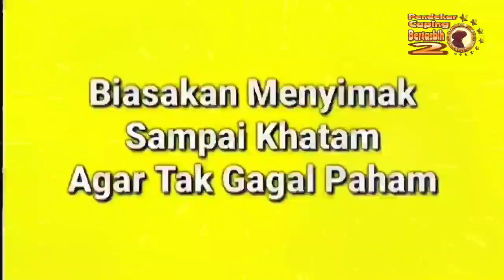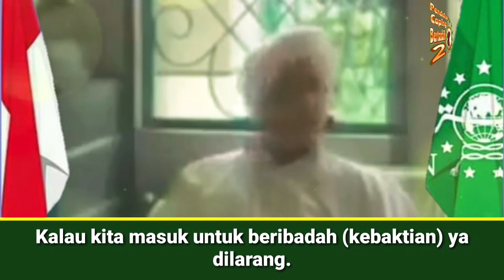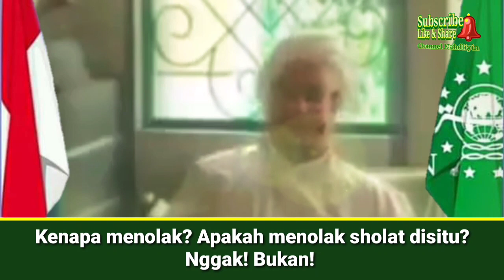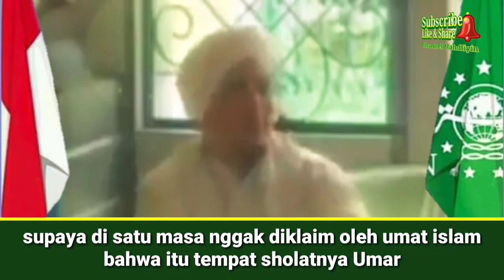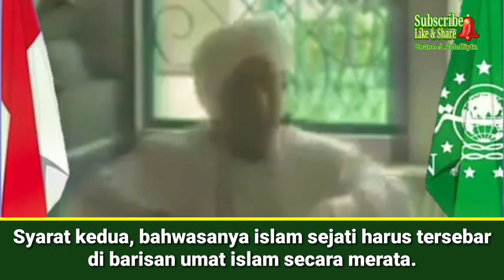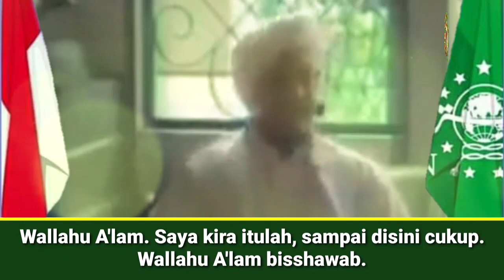Kenapa Umar bin Khattab Menolak Sholat Di Gereja?? Jawabnya Bikin Kadrun Nyesek. (Habib Jindan)